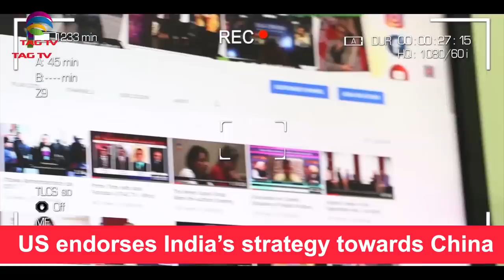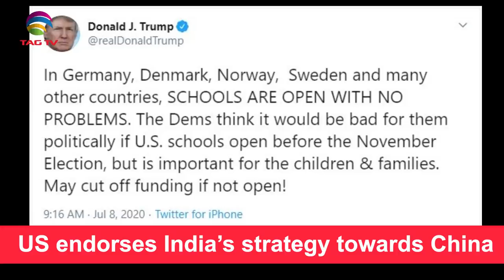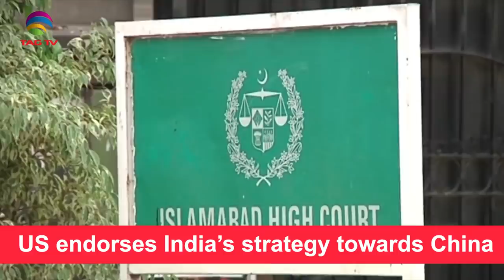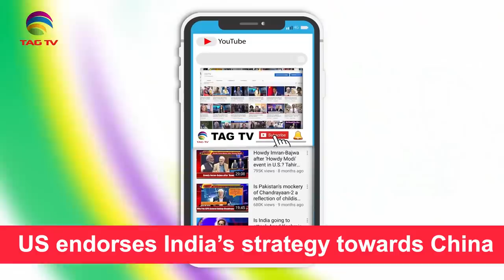A lesson to China, U.S. backs India, Khalistan ideology in Canada - Tahir Gora's Commentary